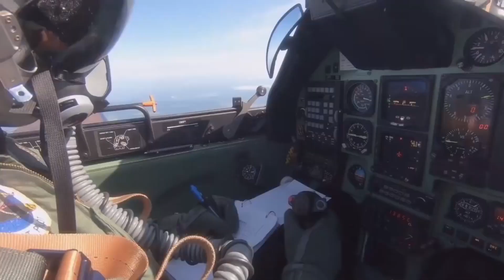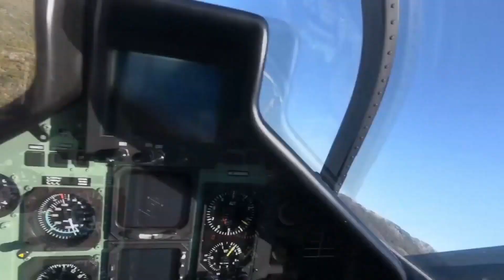Slovenski angel smrti PC-9M | Slovenian angel of death PC-9M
V tem video bomo govorili o najmočnejšem kosu orožja v Slovenski vojski, ki je letalo Pilatus PC-9M Hudournik.

In this video we will talk about the most powerful weapon in the Slovenian Army, which is the Pilatus PC-9M Hudournik aircraft.

Do not own any video material.